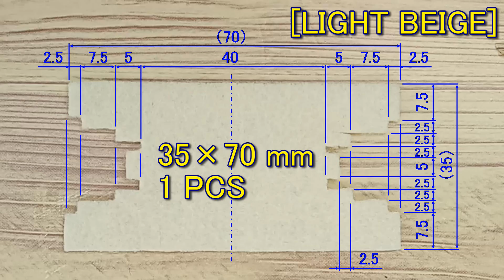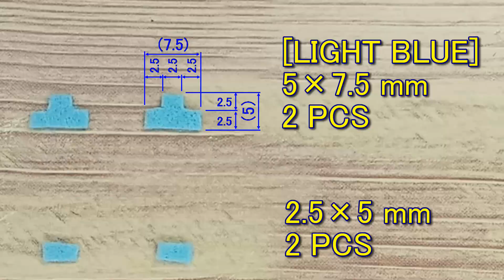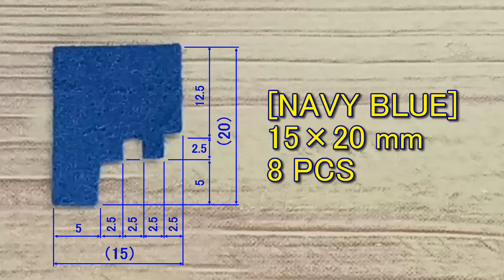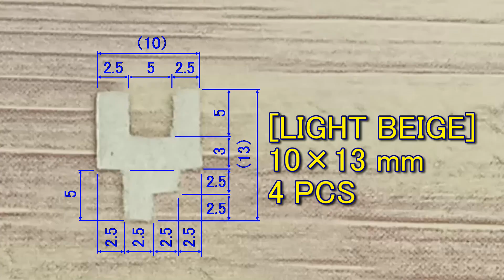[Minecraft] Sculk Shrieker - How to make a plush toy - DIY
My children loves  "Minecraft",so I made a plush toy for my children.
How about making as a child's toy, or for work of summer vacation, winter vacation?

Materials: Felt, Thread, Cotton, Glue
Tools: Sewing needles, Threader, Thread nippers, Pencil, Fabric shears,Ruler,Tweezers

※ It is not Minecraft official product. Not approved by Mojang and has nothing to do with Mojang.